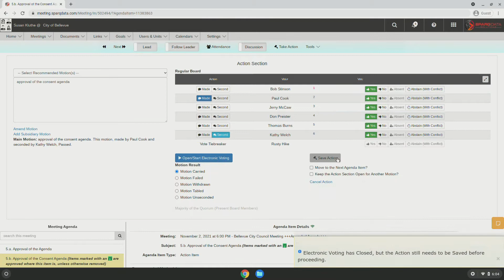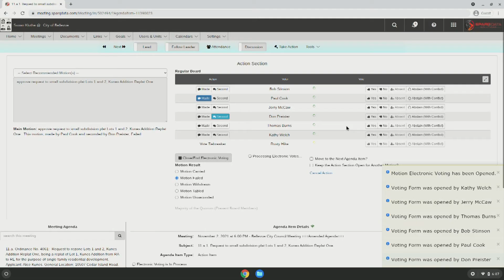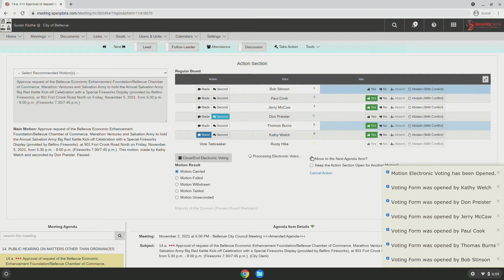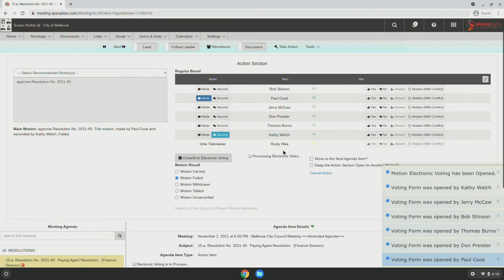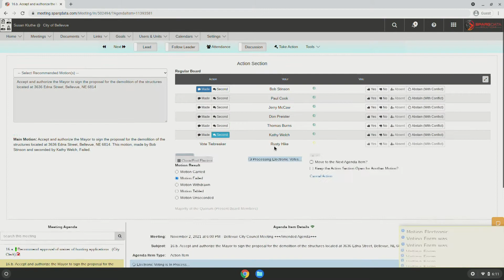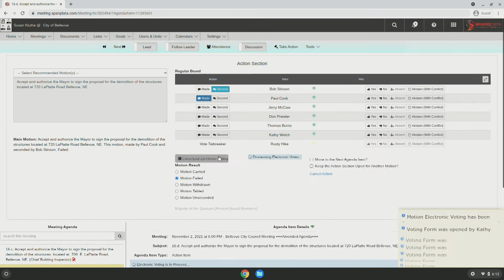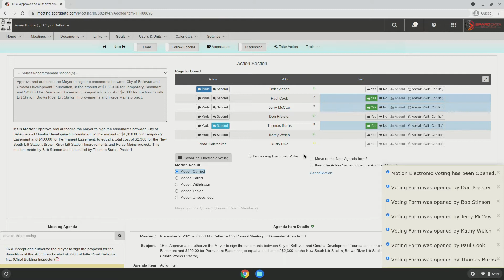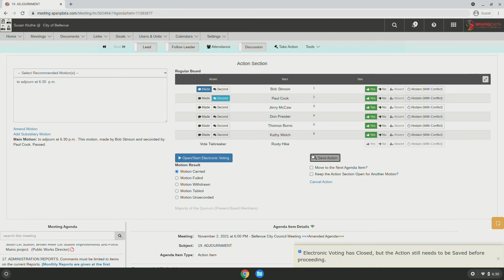Bellevue City Council November 2, 2021